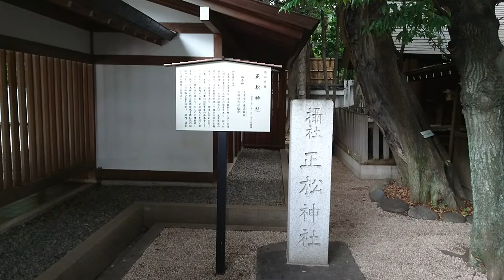【仕事運・勝負運・学問のパワースポット】乃木神社～[Japan] Nogi shrine in Tokyo and Minato-ku～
【動画解説】
日本の東京都港区にある「乃木神社」ですが、明治時代の将軍「乃木希典」をお祀りしていることから「仕事運」「勝運」のご利益が有名なパワースポットで、境内社の「正松神社」は学問のパワースポットとして知られています＾＾

大正時代に建立された乃木神社ですが、ご祭神は「乃木希典将軍」と奥様の「静子夫人」で、乃木将軍のご神徳は「忠誠」ということです。

また、「軍人」としてだけではなく明治４０年には「学習院長」に任命されたことから「文武両道の神様」としても知られています。

動画では「玉木文之進」とその甥の「吉田松陰」をお祀りしている「正松神社」から始まっています。
乃木将軍は玉木文之進に師事し、吉田松陰を深く尊敬していたと言われています。

大きく大変立派な拝殿でぜひとも感謝と敬意の気持ちをお伝えしていただけたらと思います＾＾

個人的な事で申し訳ないのですが、「東京三大縁結び神社」の赤坂氷川神社か出雲大社東京分祀まで歩いて参拝に向かう途中で道に迷ってしまい、周辺をうろうろしていたところ、大きな鳥居が見えてきて、周辺の駅に「乃木坂」とあったので、もしかしたら乃木神社かと思い、近くまで行ってみると、まさにその乃木神社でした＾＾

なので、あまり下調べをしていなかったのですが、神社にお祀りされている神々様にお呼ばれした気がしてとても有り難く参拝させていただきました＾＾

この日は雨でしたが、その雨が一層、神社の静かさや美しさを引き立たせてくれているように感じます。

【乃木神社のアクセス】
所在地：〒107-0052　東京都港区赤坂8丁目11番27号
開門時間：午前6時-午後5時
授与所・祈願受付所：午前9時-午後5時
最寄り駅：千代田線 乃木坂駅 1番出口より 15ｍ

・乃木坂46『乃木神社で成人式』まとめ 生田絵梨花 北野日奈子 斎藤ちはる 中元日芽香 堀未央奈 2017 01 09